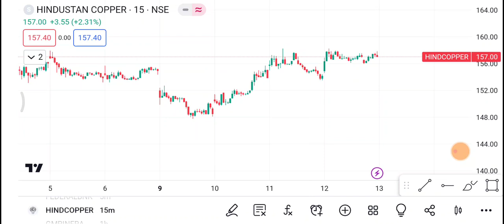13 October Hind Copper Share | Hind Copper Share latest news | Hind Copper Share price today news